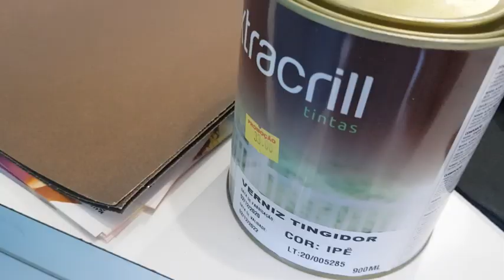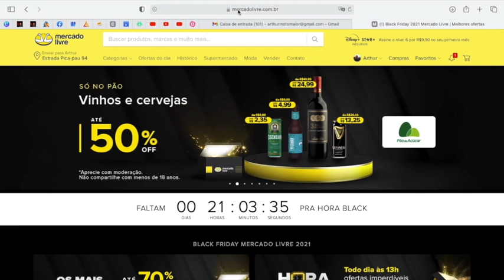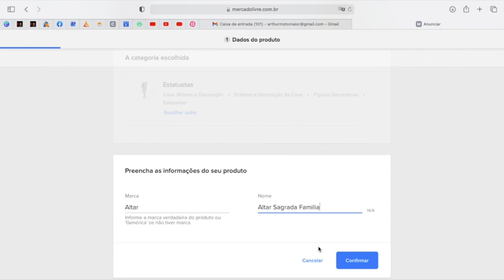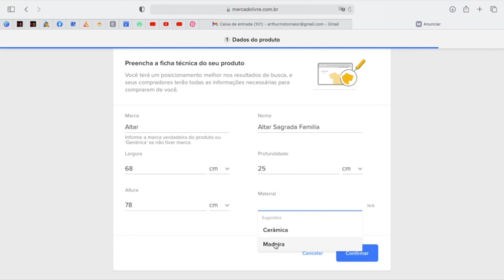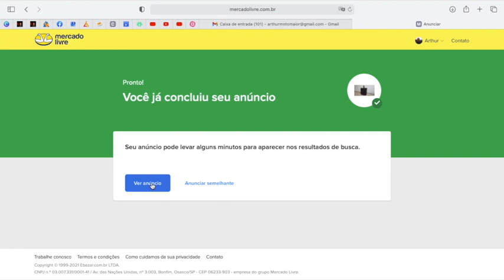REI SALOMÃO E O ALTAR DE 28 MIL REAIS NO MERCADO LIVRE - Mude Para Digital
REI SALOMÃO E O ALTAR DE 28 MIL REAIS NO MERCADO LIVRE - Mude Para Digital - Salomão foi rei de Israel entre os anos 970 e 930 a. C. A sua grande obra foi a edificação do primeiro Templo de Jerusalém.
Salomão, cujo nome vem do hebraico “Chalom” (paz), era filho de Batsabéia e Davi que reinou durante quarenta anos as doze tribos que formavam o povo hebreu e que se reuniram na região da Palestina.
Os fatos de sua vida estão narrados em livros bíblicos, como em I Reis e II Crônicas.